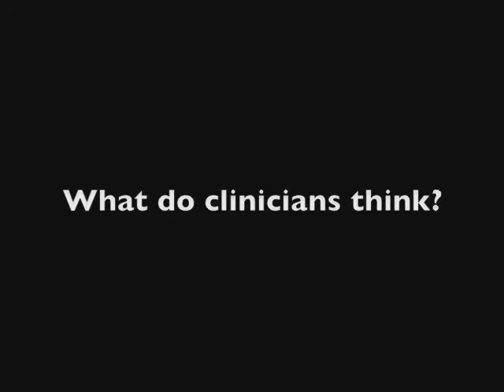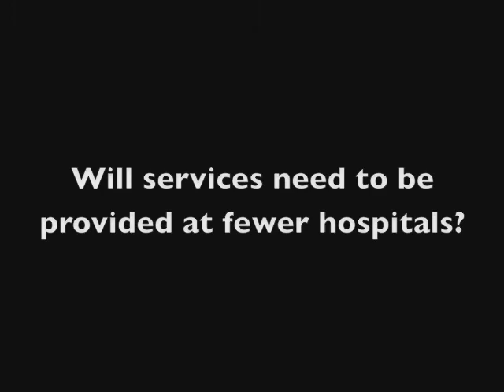Ruth Alcolado, clinical director of acute medicine and A&E, Cwm Taf Health Board